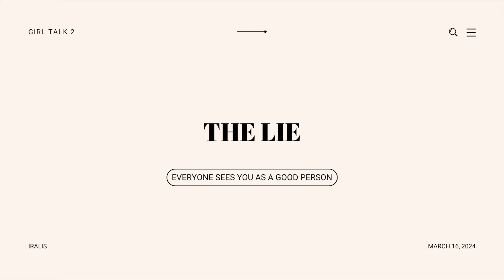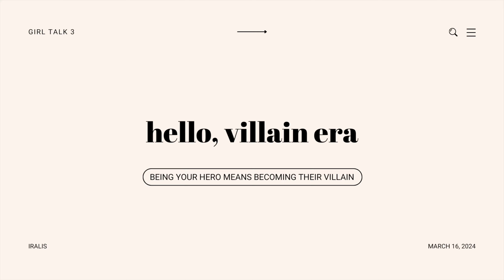a guide to prioritizing your happiness & embracing your main character energy for spring & summer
so you're wondering how to glow up for this spring and summer, because now that daylight savings passed and we're outside and seeing the sun again, we gotta make sure we're stepping out and ACTUALLY being our best selves, instead of holding back to make other people comfortable. so say hello to your VILLAIN ERA for 2024, say hello to your main character energy, and say hello to prioritizing yourself and your happiness this year

tags~
growth, growth aesthetic, main character energy, villain era, glow up era, 2024 glow up, how to grow, how to mature, how to improve, aesthetic, self development, create your dream life, girl talk, motivation, how to be productive, productivity, how to be productive